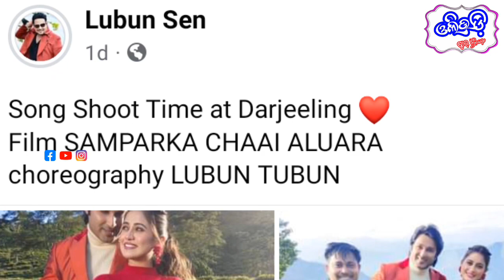Elina Akash shooting song in Darjeeling 😍 ||ସଂପର୍କ ଛାଇ ଆଲୁଅ ର ଗୀତ ସୁଟିଂ ଚାଲିଛି Darjeeling ରେ❤️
Reporter And Video Editor : Asima Sahu.

jay jagannath 🙏🙏🙏